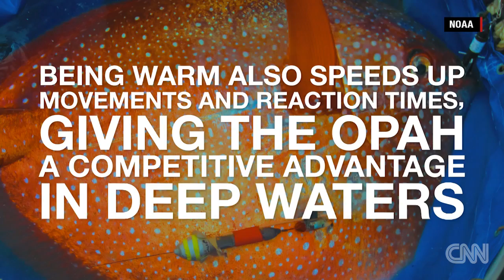First warm-blooded fish discovered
NOAA scientists working off the west coast of the United States recently discovered the opah, or moonfish, is warm-blooded. It's the first fish known to be fully warm-blooded.